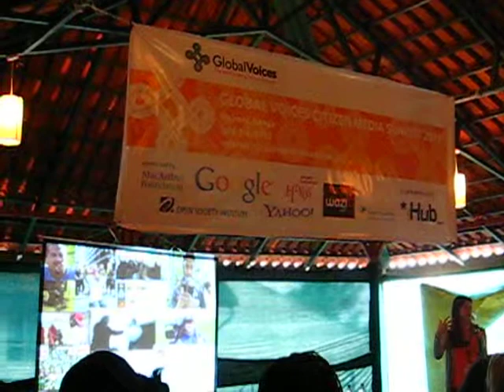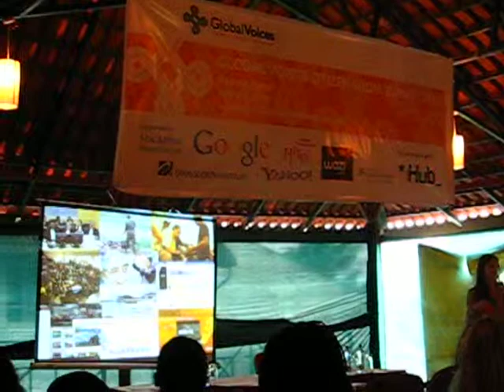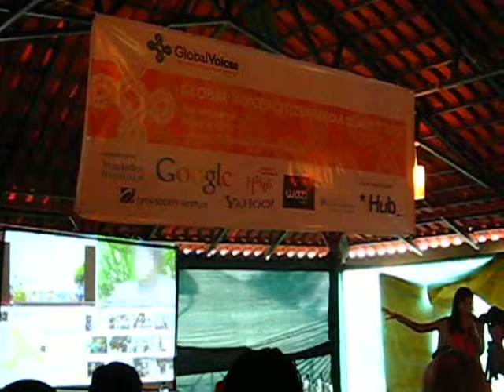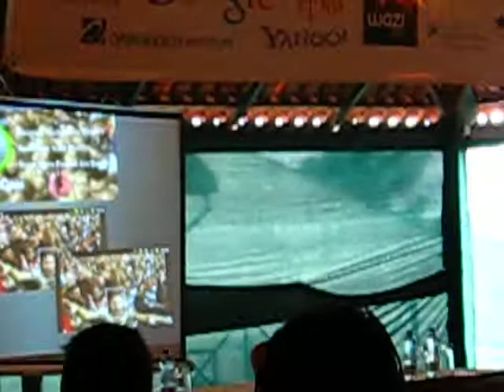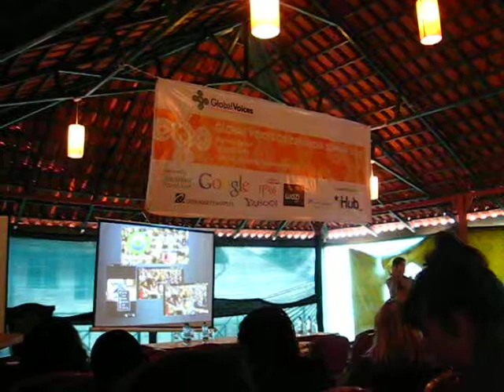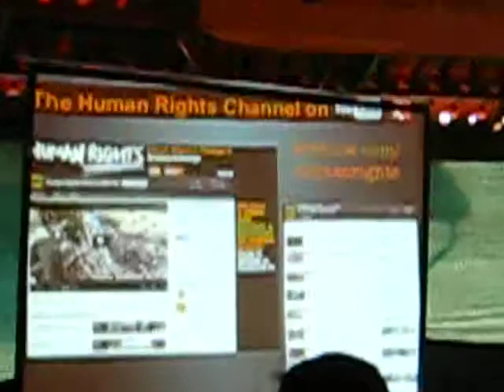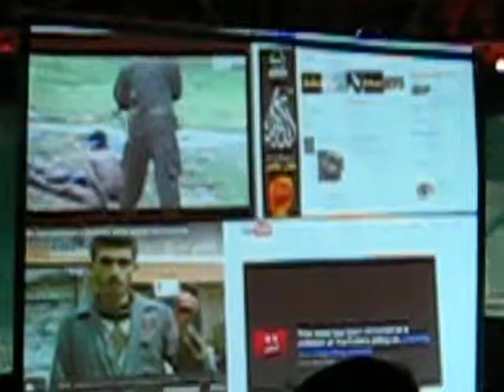Matisse Bustos Hawkes de Witness en el GV Summit 2012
Matisse Bustos Hawkes de Witness en el GV Summit 2012. Pride Inn Raphta Road, Nairobi, Kenia, 2 de julio del 2012, 10.03am